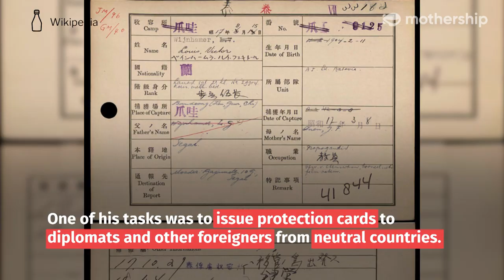Mamoru Shinozaki: The "Schindler of Singapore" who saved thousands from Sook Ching in WWII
Mamoru Shinozaki was a high-ranking Japanese official who put himself at risk by secretly saving thousands of people from the Sook Ching operation in 1942.

His nickname, the "Schindler of Singapore", was given to him because of the similarities his story bore to German hero Oskar Schindler.